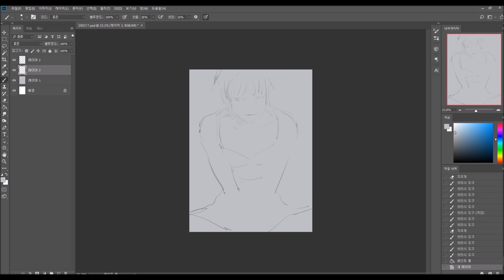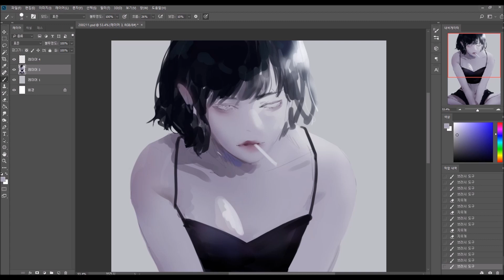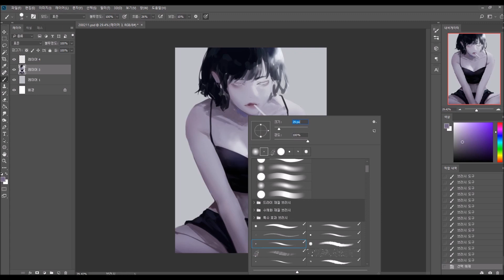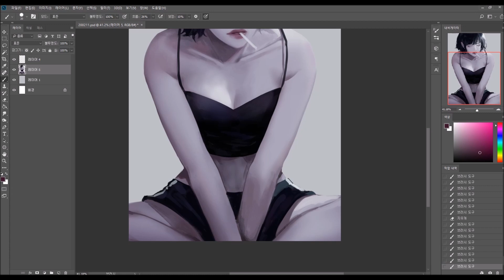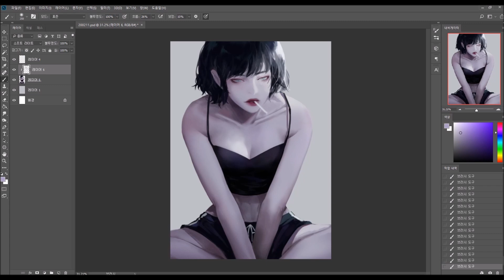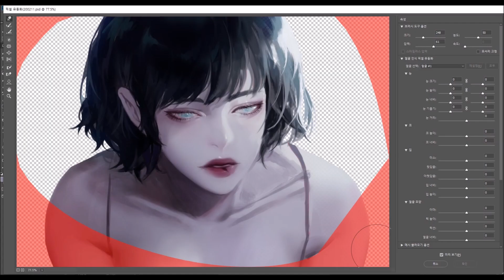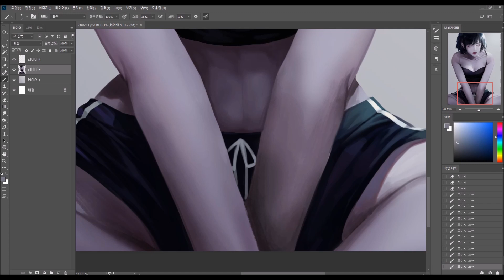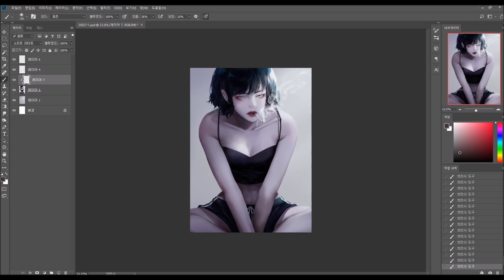photoshop painting - smoke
bgm
with you - Marin Hoxa & Chris Linton
about you - Ascence
I miss you - Coopex
vision - Lost Sky